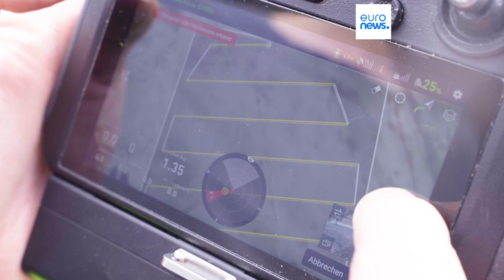Drones aid reforestation in Austria's Tyrol forest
In Austria's Alps, drones are being used in a pilot project to protect areas of the forest vulnerable to deforestation.